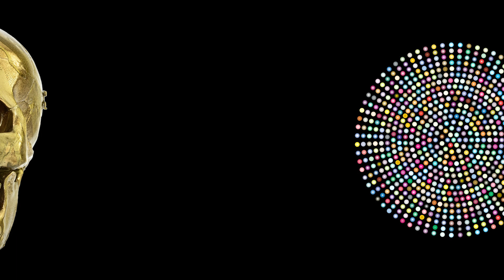Damien Hirst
Damien Hirst is a British contemporary artist born on June 7, 1965, in Bristol, England. He has become one of the most famous and influential artists of his generation and is considered a key figure in the Young British Artists (YBA) movement, which emerged in the early 1990s.

Hirst is best known for his installations, paintings, sculptures, and art objects that often spark controversy and discussions. He employs various materials, including glass, steel, preserved animals, pharmaceuticals, and other unusual elements.

One of his most renowned series of works is "Spot Paintings," where colorful round spots are arranged in rows on large canvases. Another popular series is the "Formaldehyde works," featuring various animals, such as sharks or sheep, suspended in large glass containers filled with formaldehyde.

The artist captures the attention of critics and admirers not only for his artworks but also for his approach to art and business. He has faced criticism for the commercialization and industrial production of his works.

Despite the divisions in opinions about his art, Damien Hirst has had a significant impact on contemporary art, and his works are displayed in many major museums and private collections worldwide.